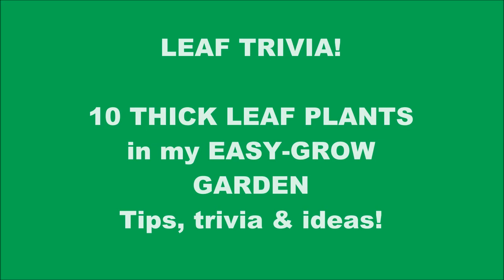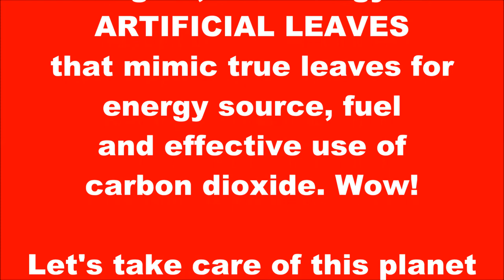LEAF TRIVIA | THICK LEAF PLANTS | EASY GROW HOUSEPLANTS | WHICH PLANTS TO GARDEN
Leaf trivia and as to which thick-leaf houseplants to garden. Patios, terraces, pathways, small gardens or even indoors, or mostly wherever you want them plus more gardening ideas, tips and trivia about leaves and hints on artificial leaf technology. 